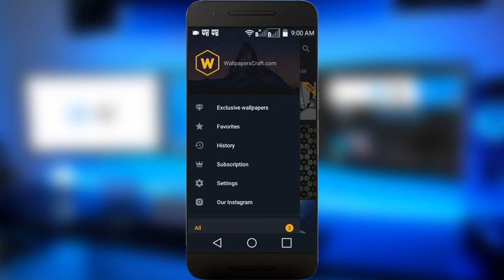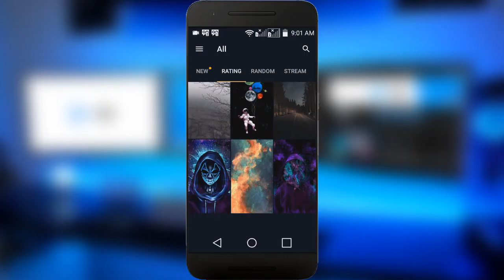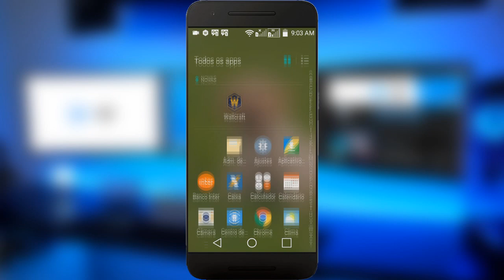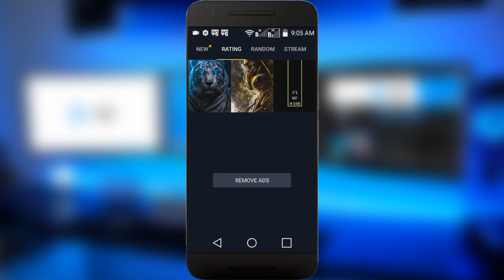LANÇOU! Melhor Aplicativo de PAPEL DE PAREDE Para Celular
Nesse video eu vou mostrar para vocês um aplicativo incrível de papéis de parede para você aplicar aí na tela inicial do seu smartphone Android, esse app conta com uma infinidade de wallpapers em 4k um mais lindo que o outro. Fiz esse video com muito carinho e espero que você goste!

➥ DOWNLOAD

Forte Abraço!